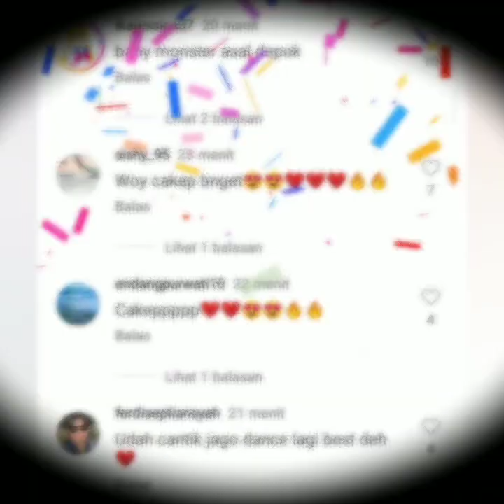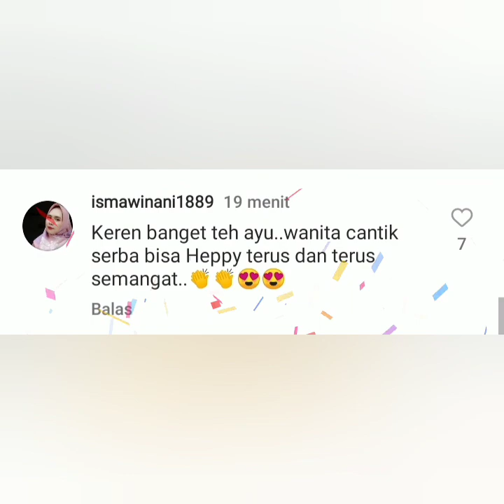GAYA RAMBUT & OOTD AYUTT KRISNAFAHREZI SAAT TIKTOK' JADI SOROTAN CANTIK & ENERJIK. COBA LIHAT INI